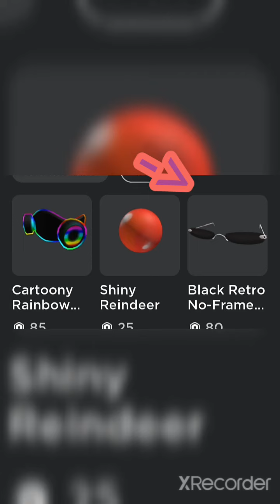(read the description down below)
Yeah after i finished making this video i realized i saved all the items i wanted into my favorites. so Yeah i can still find them/buy them,YaY 🙌 qwq xD